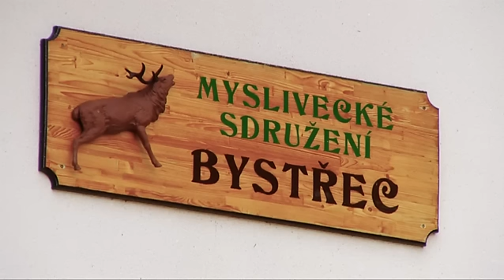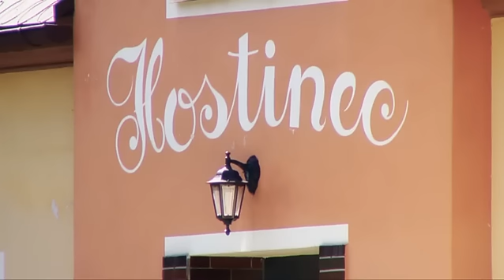Bystřec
Obec Bystřec leží v podhůří Orlických hor v severovýchodní části okresu Ústí nad Orlicí u Jablonného nad Orlicí, v sousedství turistické a rekreační oblasti Čenkovice, Bukové hory a Suchého vrchu. Místní krajina oplývá rozmanitým, malebným terénem. Od známého "dubu" je pěkný výhled do okolí. Za dobré viditelnosti až na Sněžku. Dle pověstí pamatoval Žižku. Na mapách označován jako orientační bod.